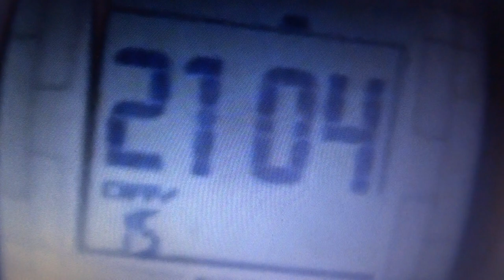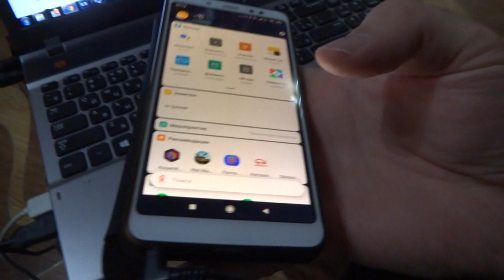2020-03-15 Xiaomi Redmi Note 5 64gb